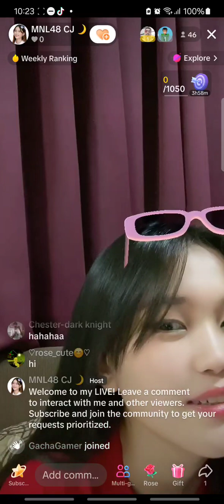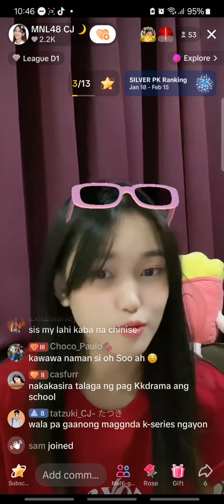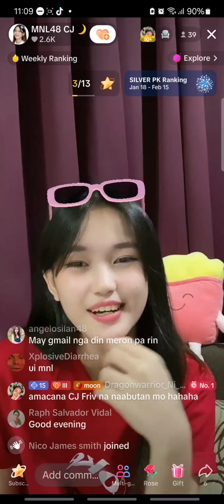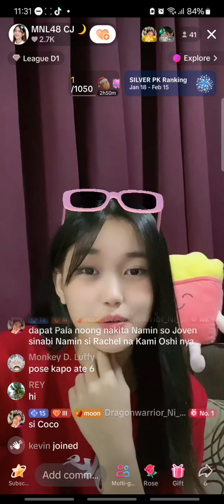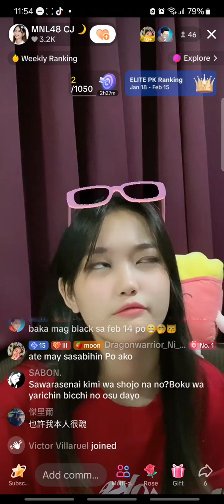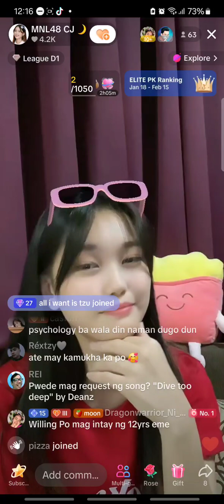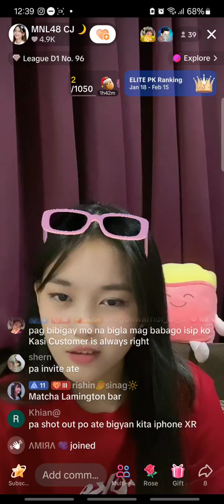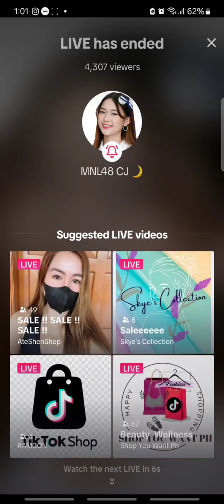MNL48 CJ on TIKTOK LIVE 🎵February 5, 2024🎵